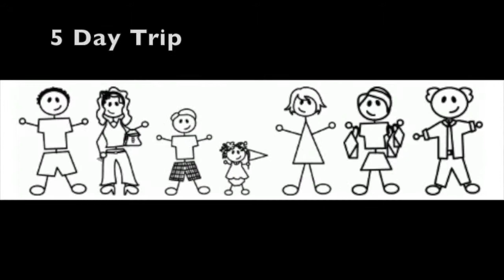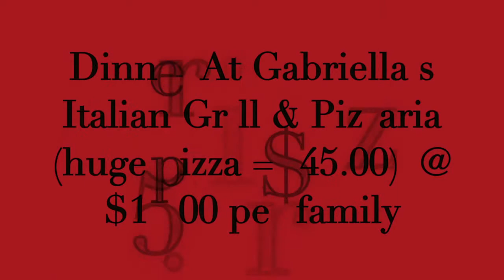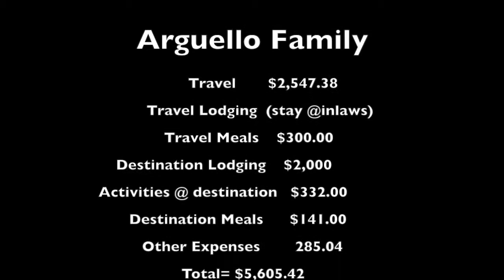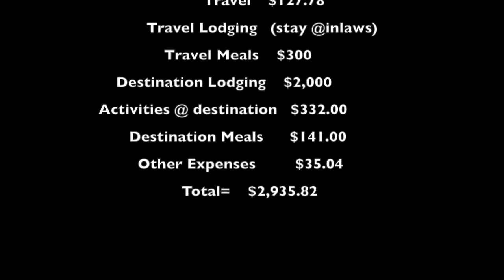Trip to South Padre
Algebra 2 Project for Krystina Arguello